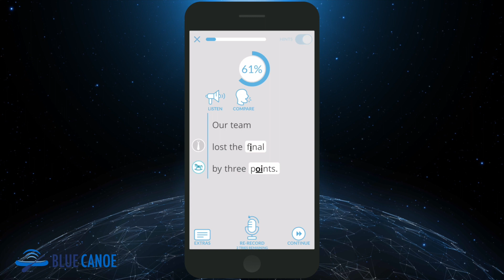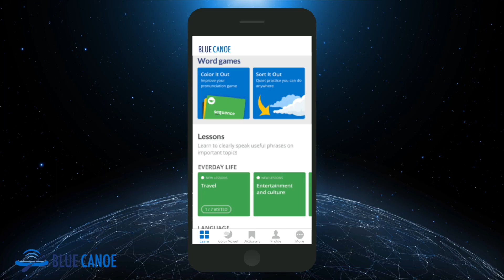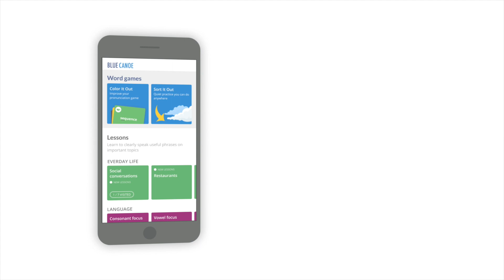Blue Canoe Story: Learner, Fortune 500 Executive (Sangwon Ahn)